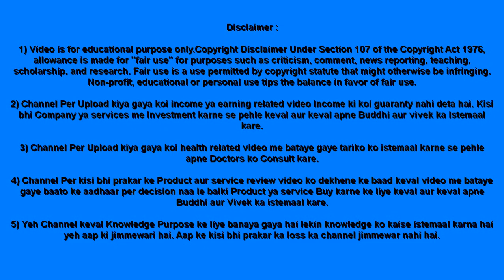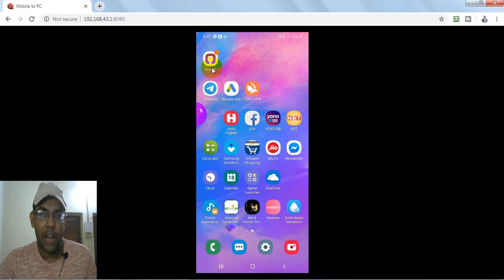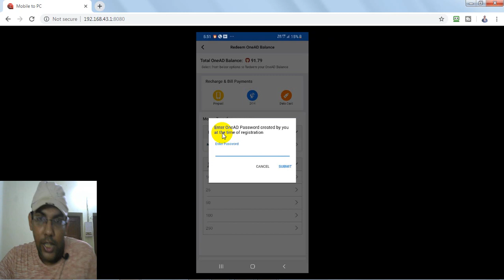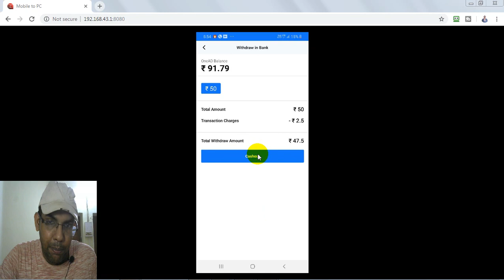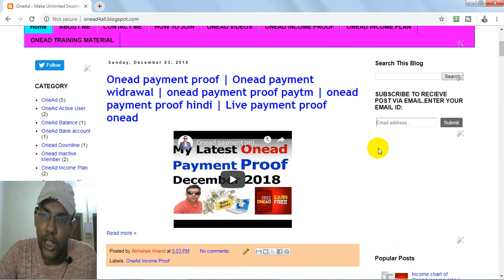How To Withdraw Money From Onead App | How To Withdraw Money From Onead To Paytm | Onead Earning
Dosto video me maine batya hai ki aap apne onead earning ko bank account me kaise withdraw kar sakte ho jaise ki Onead earning ko bank me kaise withdraw kare, onead earning ko paytm me kaise withdraw kare, Onead se paise kaise kamaye etc. Aap Onead se jo bhi earning karte ho usko aap apne bank account ya paytm me withdraw kar sakte ho. Aap onead earning se recharge bhi kar sakte ho ya phir online shopping bhi kar sakte ho. Video me maine Onead earning ko bank account me withdraw karne ka tarika bataya hai. Main aap ke knowledge ke liye Onead related video tutorials banata rehta hu.

My Refer Code to Join OneAd - UJ8UUZ